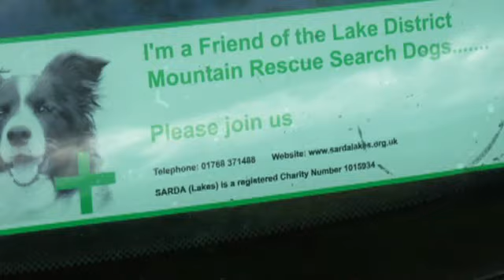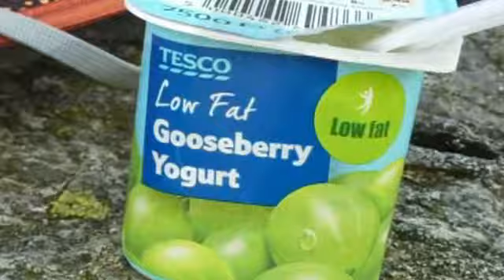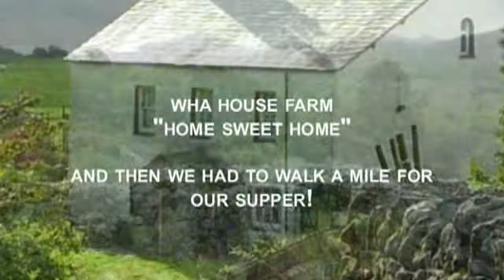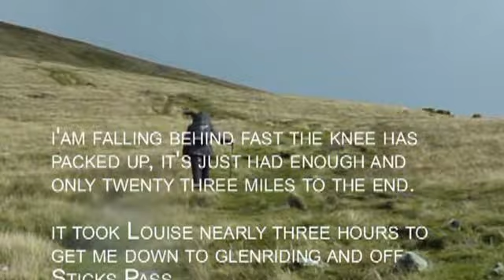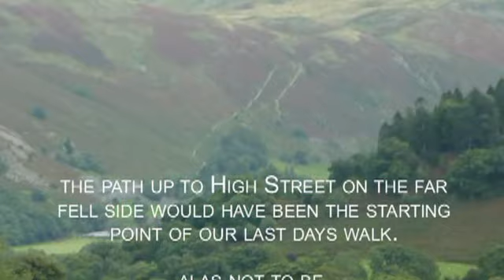Lakedistrict Round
Lakedistrict Round (Trail Magazine 2010)